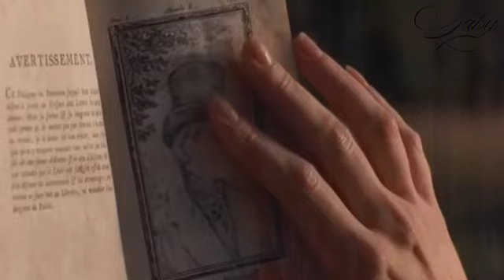stratos music | mystic melancholy *winter*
this awesome track is made by Stratos Music
This video (audio) was given a special license directly from the artist